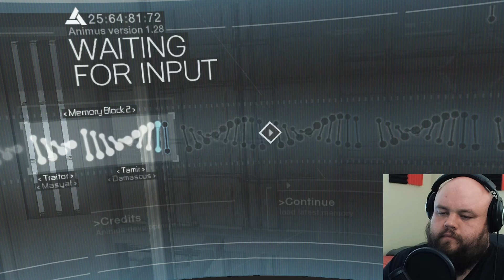Talal - Assassin's Creed Playthrough Part 3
Altair must find and assassinate the slave trader Talal!